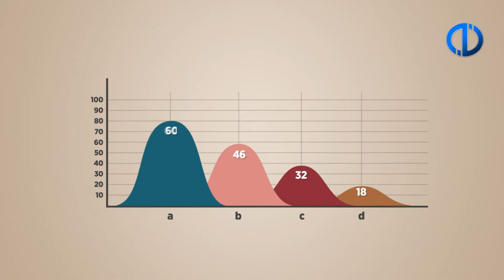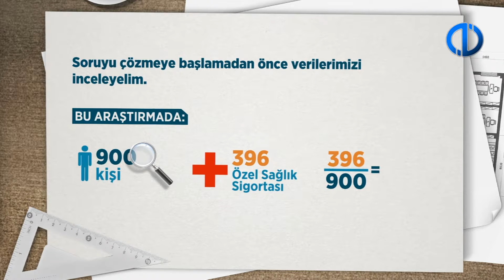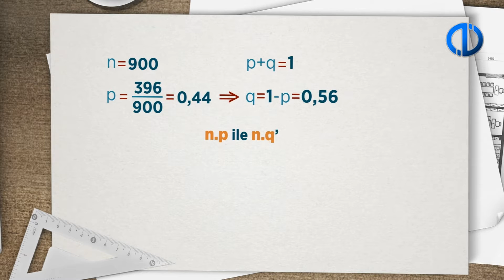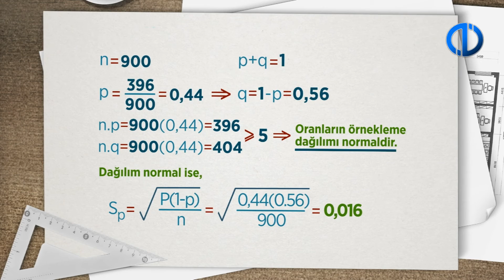İstatistik II - Sıra Bizde - 14.Program